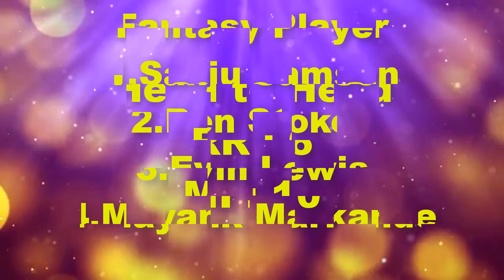IPL 2018 : RR vs MI | Match 21 - Match Preview,Playing 11 and prediction | rr vs mi playing xi 2018